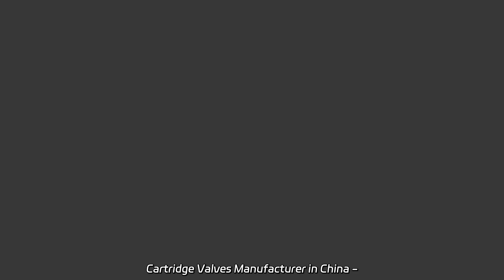Cartridge Valves Manufacturer in China - Affordable Wholesale Supplier & OEM Exporter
Cartridge Valves Manufacturer in China - Affordable Wholesale Supplier & OEM Exporter High-quality Vane Pump Parts Cartridge Kit for Cat Excavator models: 1u3953, 3G1266, 3G1267, 3G2834, 3G2835, 3G2837, 3G7651, 3G7664, 3G7665. We are a trusted factory offering durable and reliable products.